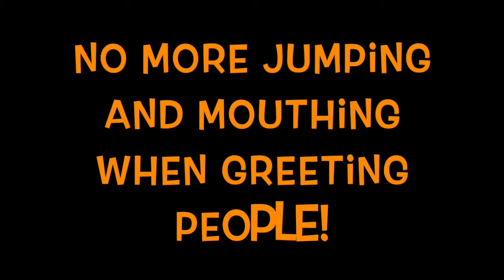No more jumping on and mouthing new people!!! | Golden Retriever | Atlanta Obedience Trainer